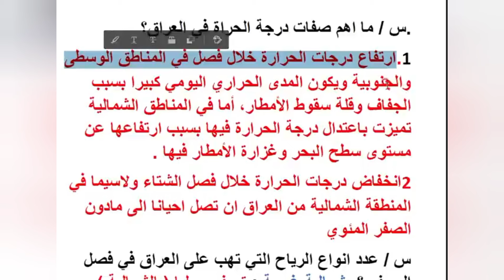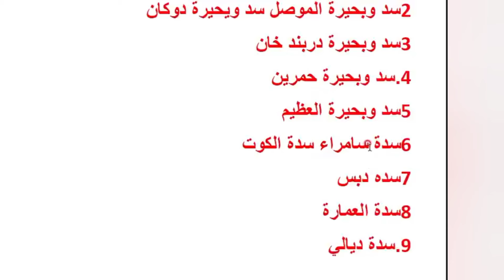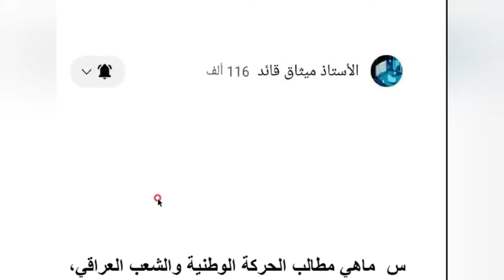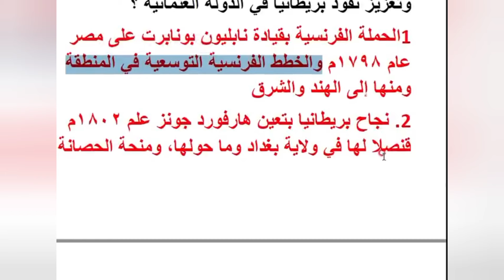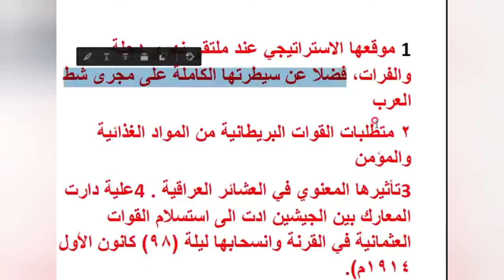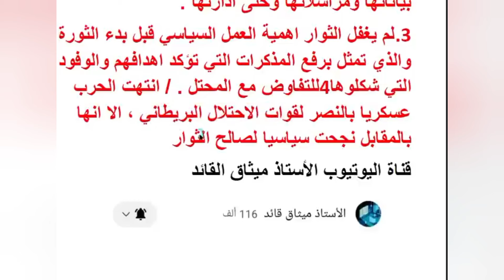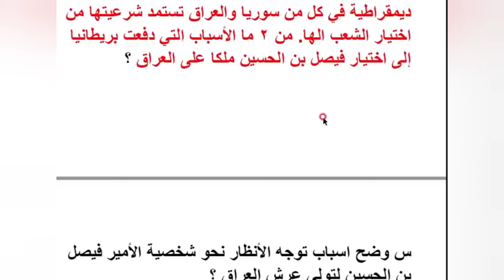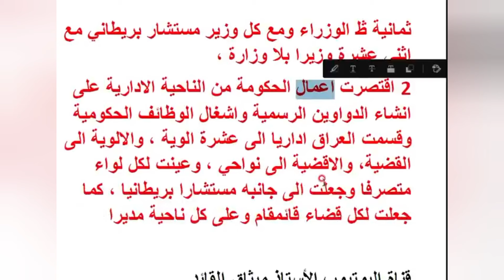الاجتماعيات، الثالث متوسط، مرشحات التعداد، الوزارية، المهمة، 2024،الجغرافية، التاريخ، الوطنية